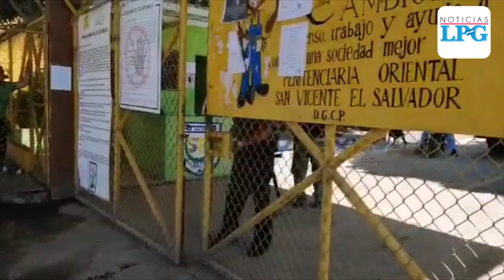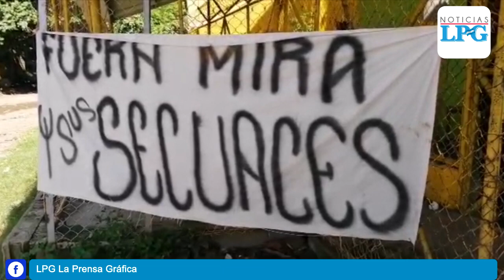Restablecen labores tras ingreso de la UMO en centro penal de San Vicente